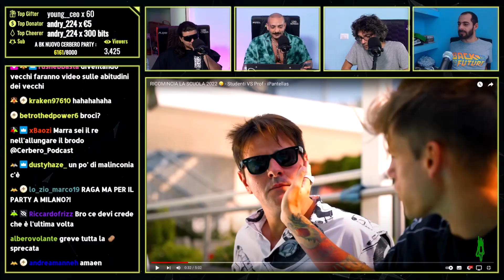IL COMING OUT CHE NON CI ASPETTAVAMO...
Se sei proprietario di questa clip e vuoi che venga rimossa, non la rimuoverò comunque. Ciao.